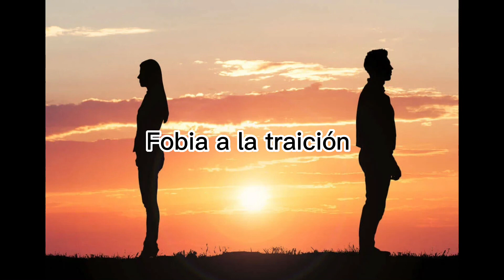Fobias de mis personajes parte 1….